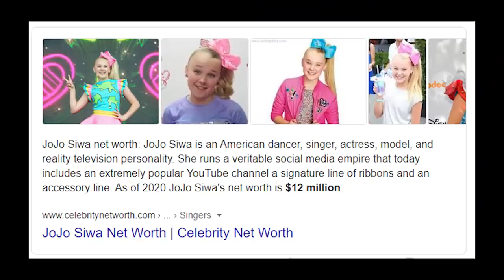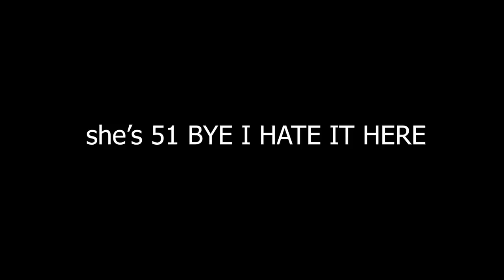If I guess their age correctly the video ends